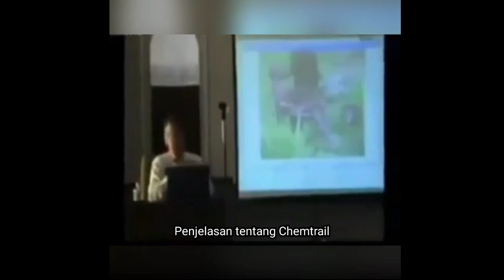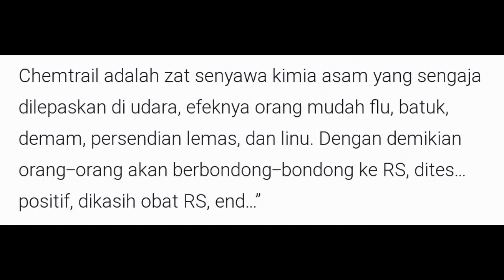Chemtrail, Zat Kimia Berbahaya Diduga Tersebar di Langit Indonesia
Belum ada konfirmasi resmi dari pihak berwenang. Namun video ini sudah ramai dibicarakan banyak orang